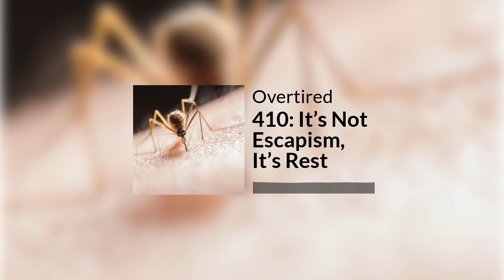Overtired #410: It’s Not Escapism, It’s Rest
In this episode of Overtired, hosts Jeff, Brett, and Christina discuss a variety of topics ranging from outdoor experiences with mosquitoes and birds to in-depth health conversations involving weight loss drugs and mental health updates. They also delve into issues with Spotify, the challenges of managing subscriptions and permissions, and explore new technologies and apps, such as Kino and Fish Shell. The episode wraps up with a discussion on entertainment preferences and grAPPtitude shoutouts.